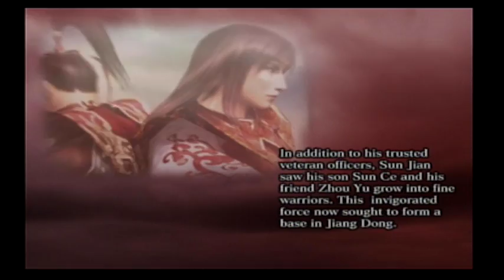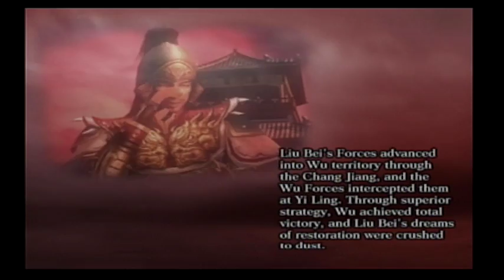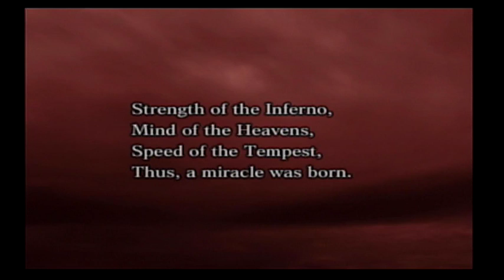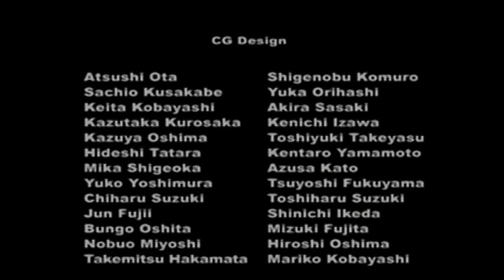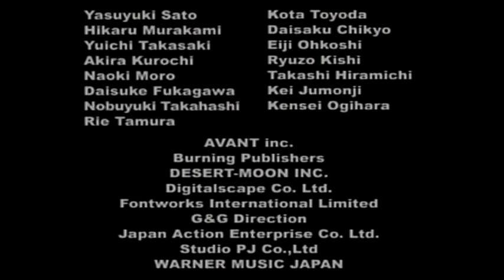Dynasty Warriors 4: XL - Wu Musou Mode 18 - Battle of Xu Chang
This stage is pretty damn tough, no matter what way you go about it your forces will get overwhelmed by the end of it.  When the reinforcements come in that's when you should really rush Cao Cao before your own commander dies.

This is like my favorite stage in the game, which I actually don't play that often because I usually play as Wei in this game.  Cao Cao really feels like a final boss here.